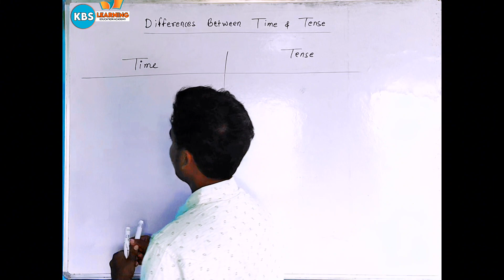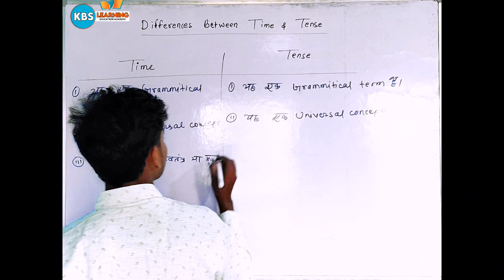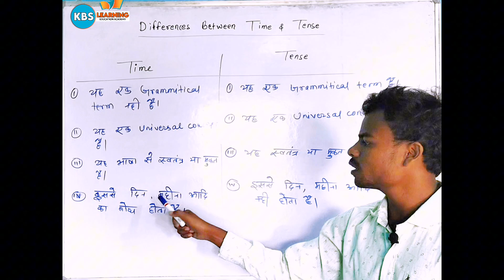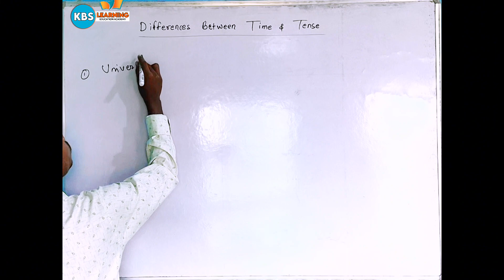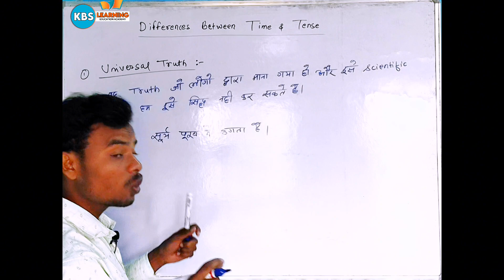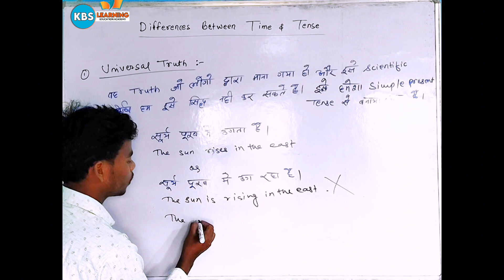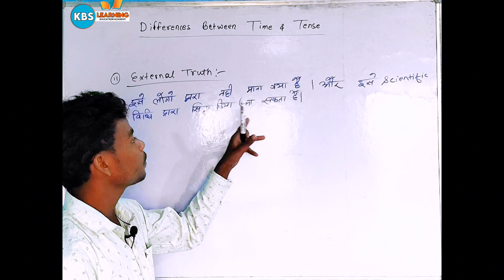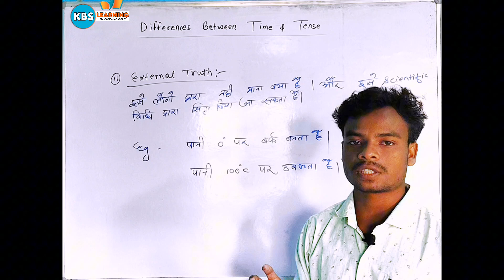Tense Class - 2 Differences between Time And Tense. English Grammar And For Spoken English.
Hi everyone welcome to fluent English KBS learning point in this video you will learn new something and we know about it. This is very important for every student . I try to explain in very easy way .Please like and subscribe our channel and share with your friends they can also learn English by the help of this video if you have any problem then you can comment in the box thank you.

Topic :-  Tense Class - 2 Differences between Time And Tense. English Grammar And For Spoken English

The name of teacher is Krishna Nayak Sir.
our institute name -
K.B.S  EDUCATION  ACADEMY
Address - Sanipadampur , main road Sonua near the KPS school.
Note - If you want to join our institute so please just ring this no - 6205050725 .